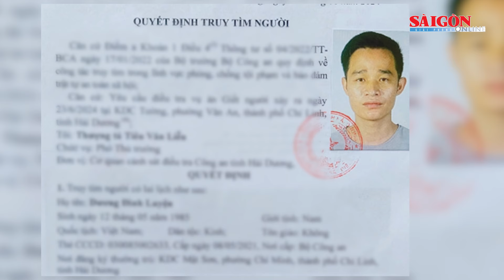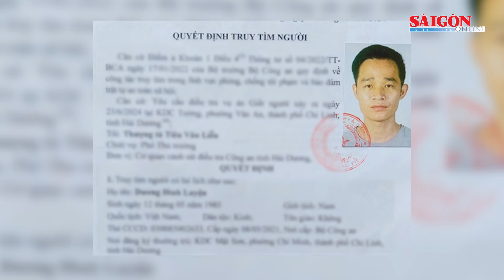Truy tìm nam thanh niên đi xe SH trắng, giết hại 2 mẹ con ở TP Chí Linh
SGGP | Ngày 25-6, Công an tỉnh Hải Dương đã phát đi thông báo truy tìm đối tượng giết hại 2 mẹ con ở khu dân cư Tường, phường Văn An, TP Chí Linh, tỉnh Hải Dương vào ngày 23-6 vừa qua.